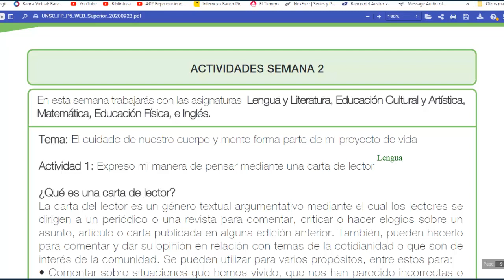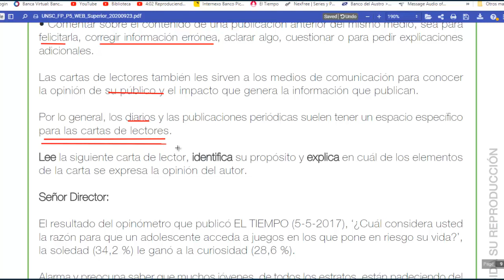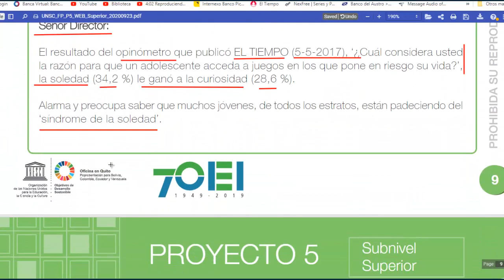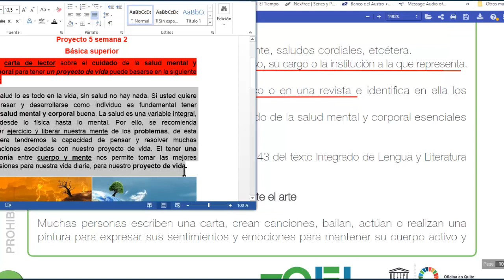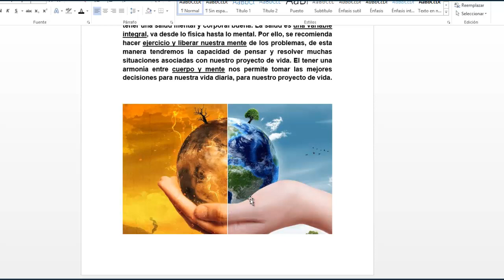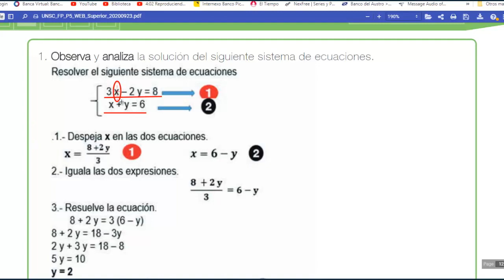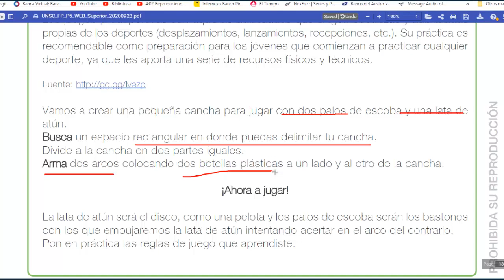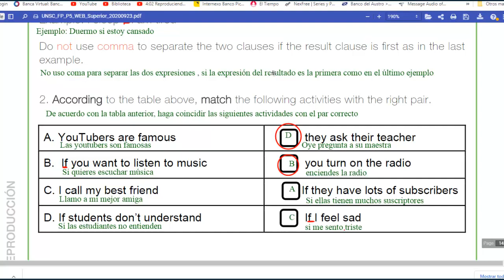🟥proyecto 5 semana 2 basica superior , Ciclo COSTA con MATEMÁTICAS, INGLES 8v0,9no,10mo ✔️ |FACIL